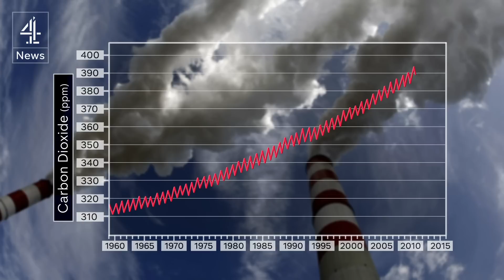How does climate change affect our weather? Liam Dutton explains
Channel 4 News Weather Presenter Liam Dutton on everything you need to know about how climate change affects our weather.